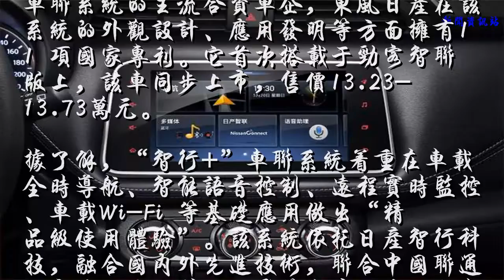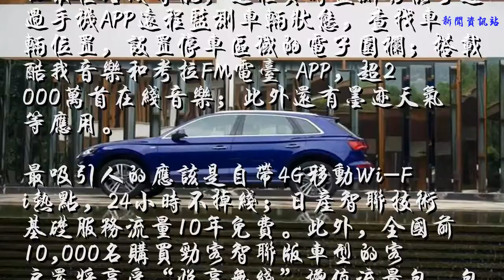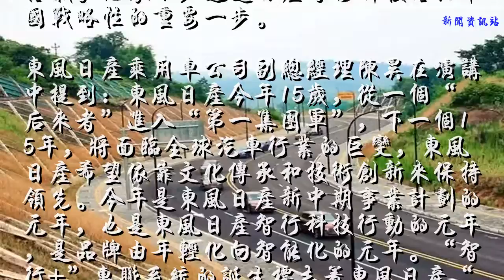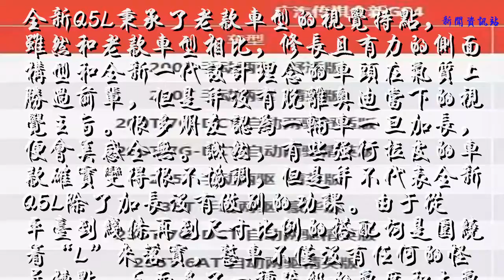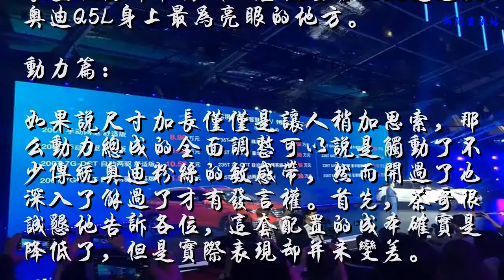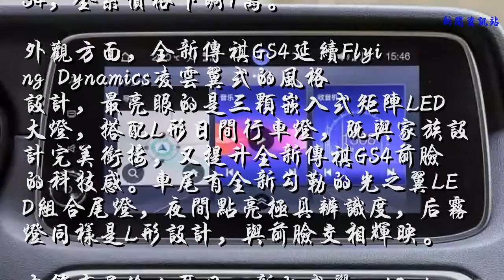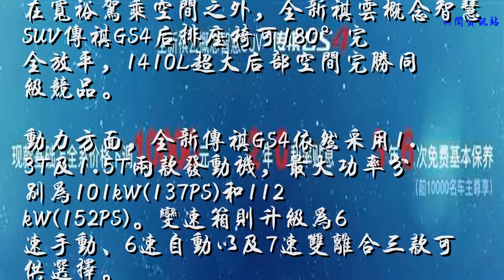全新奥迪Q5L试驾，新款传祺GS4上市，爆款再来袭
东风日产发布“智行+”车联系统 首配劲客智联版
    6月12日，东风日产发布“智行+”车联系统，成为国内首个拥有自主知识产权车联系统的主流合资车企，东风日产在该系统的外观设计、应用发明等方面拥有11 项国家专利。它首次搭载于劲客智联版上，该车同步上市，售价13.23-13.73万元。
    据了解，“智行+”车联系统着重在车载全时导航、智能语音控制、远程实时监控、车载Wi-Fi 等基础应用做出“精品级使用体验”。该系统依托日产智行科技，融合国内外先进技术，联合中国联通、高德地图、科大讯飞等合作伙伴，由东风日产自主研发，在其每年过百万辆销量的基础上，打造的“中国普及型车联系统”。
    东风汽车有限公司副总裁、东风日产乘用车公司总经理埃尔顿·谷硕透露以劲客智联版为开端，东风日产将在2018年完成全车系主力车型的’智行+’车联系统搭载。他表示，这是日产智行科技落地中国战略性的重要一步。
    同步上市的劲客智联版实现人、车、互联网的全面互通，具有智能语音控制、车载全时导航、远程实时监测、24小时随心娱乐、车载Wi-Fi热点、流量无忧6大卖点。其应用科大讯飞领先语音识别技术，只需一句唤醒词，就能实现语音控制，可应用于200多种车内场景功能，识别近1000种日常语句；在线高德地图可实时更新，全路线导航；拥有智能躲避拥堵、惯性导航功能，提供全天候无盲区的最佳路线导航；远程实时监测功能可通过手机APP远程监测车辆状态，查找车辆位置，设置停车区域的电子围栏；搭载酷我音乐和考拉FM电台 APP，超2000万首在线音乐；此外还有墨迹天气等应用。
    最吸引人的应该是自带4G移动Wi-Fi热点，24小时不掉线；日产智联技术基础服务流量10年免费。此外，全国前10,000名购买劲客智联版车型的客户还将享受“悦享无线”增值流量包，包含在线音乐、在线电台和车载Wi-Fi等增值服务。
    东风日产乘用车公司副总经理陈昊在演讲中提到：东风日产今年15岁，从一个“后来者”进入“第一集团军”，下一个15年，将面临全球汽车行业的巨变，东风日产希望依靠文化传承和技术创新来保持领先。今年是东风日产新中期事业计划的元年，也是东风日产智行科技行动的元年，是品牌由年轻化向智能化的元年。“智行+”车联系统的诞生标志着东风日产“人·车·生活”智联2.0时代的到来。
    Q5L全新归来，用实际行动证明自己
    全新奥迪Q5L自上市以来就吸引了很多人的注意力，而网上对Q5L加长调整配置这一做法也颇有争议，刚好茶哥这周有幸受邀进行了全新奥迪Q5L的试驾，让茶哥带你走近Q5L，看看它是否真的犹如网上所说的失去了灵魂？
    外观篇：
    全新Q5L秉承了老款车型的视觉特点，虽然和老款车型相比，修长且有力的侧面构型和全新一代设计理念的车头在气质上胜过前辈，但是并没有脱离奥迪当下的视觉主旨。很多朋友认为一辆车一旦加长，便会美感全无。诚然，有些强行拉皮的车款确实变得很不协调，但是并不代表全新Q5L除了加长没有做别的功课。由于从平台到线条再到尺寸比例的搭配均是围绕着“L”来落实，整车不仅没有任何的怪异槽点，反而多了一种跨级的气度和大气感。
    内饰篇：
    众所周知，奥迪的一个强项就是内饰材质用料厚道，设计虽不突兀但做工精细，国产Q5L也正是如此。12.3英寸的仪表盘液晶屏幕构成的虚拟座舱无疑是这款奥迪Q5L身上最为亮眼的地方。
    动力篇：
    如果说尺寸加长仅仅是让人稍加思索，那么动力总成的全面调整可以说是触动了不少传统奥迪粉丝的敏感带，然而开过了也深入了解过了才有发言权。首先，茶哥很诚恳地告诉各位，这套配置的成本确实是降低了，但是实际表现却并未变差。
    在山间的连续弯道中，全新Q5L在刚下过雨的湿滑路面上并没有表现出失控的倾向，调教恰到好处的底盘比起上一代车型反而更加灵动和敏锐。至于在直线道路上的加速由于双离合的加成比老款多了一些迅猛。不过即便是精心调校过的双离合变速箱，在中低速条件下确实依然存在一定程度的顿挫，柔顺度较之AT变速箱略有差距。但是这样的表现也足以粉碎网上关于Q5L的种种流言蜚语，Q5L还是那个它，只是变得更加自若，沉稳而已。重新定义爆款，全新传祺GS4正式上市，售8.98万起
    6月16日，全新祺云概念智慧SUV 传祺GS4在北京正式上市，售价：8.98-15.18万，相比2017款GS4，全系价格下调1万。
    外观方面，全新传祺GS4延续Flying Dynamics凌云翼式的风格设计，最亮眼的是三颗嵌入式矩阵LED大灯，搭配L形日间行车灯，既与家族设计完美衔接，又提升全新传祺GS4前脸的科技感。车尾有全新勾勒的光之翼LED组合尾灯，夜间点亮极具辨识度，后雾灯同样是L形设计，与前脸交相辉映。
    内饰布局给人耳目一新的感觉，10.1寸全彩液晶中控大屏，同时首次搭载了“祺云概念”智联系统。
    除了拥有智能安防、紧急救援这些保障功能外，用户还可以通过手机运行车辆诊断，充分了解车况，保障出行安全。出门前拿出手机，远程启动发动机、开启空调、座椅加热、方向盘加热等功能。在驾车出行时，高德、腾讯双地图的导航系统在支持语义模糊搜索、地下停车场双盲定位的同时，也能推送路线和显示实时路况。至于超能语音副驾，其响应速度只需惊人的1.2秒，拥有同级最全面的13类语音控制功能，驾车时也能通过语音对导航、空调、加热座椅、内车灯、雨刮等功能进行控制。
    全新传祺GS4还配备了带防夹功能超大尺寸全景天窗，长/宽达到同级领先的1240/870mm，采光面积达到1.08㎡，营造出宽敞、开放的空间感。为了给后排乘客带来更舒适的乘坐体验，全新传祺GS4不仅设置了后排出风口，还配备双USB接口，解决乘客在路上的充电需求。值得一提的是，全新祺云概念智慧SUV传祺GS4更是同级唯一搭载手机无线充电功能的车型，能为所有符合Qi官方标准的手机进行充电。
    在宽裕驾乘空间之外，全新祺云概念智慧SUV传祺GS4后排座椅可180°完全放平，1410L超大后部空间完胜同级竞品。
    动力方面，全新传祺GS4依然采用1.3T及1.5T两款发动机，最大功率分别为101kW(137PS)和112kW(152PS)。变速箱则升级为6速手动、6速自动以及7速双离合三款可供选择。
    价格下调，价值升级，全新祺云概念智慧SUV传祺GS4此番焕新归来，竞争力全面跃升。为了回馈消费者对传祺品牌的信赖，广汽传祺还为这款明星车型制定了全车系两年零利率贴息的超强金融政策。另外，从6月16日起，前1万名购车用户可尊享3年6次免费基本保养，力度堪称空前。